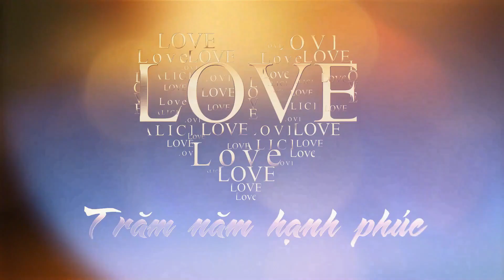Van Hieu Thanh Huyen 02